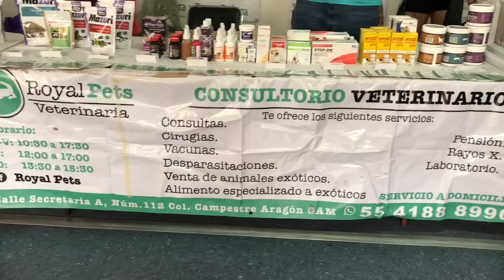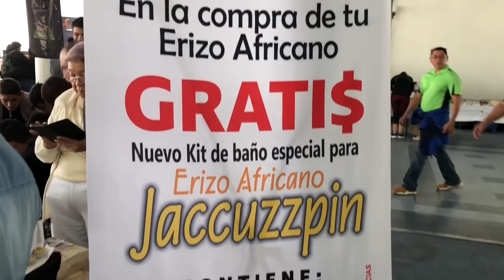Animalia 2018 Edición Primavera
Si Quieren Un Video De Algo En Especial,  Díganmelo En Los Comentarios :)